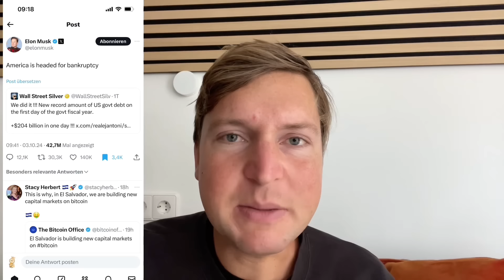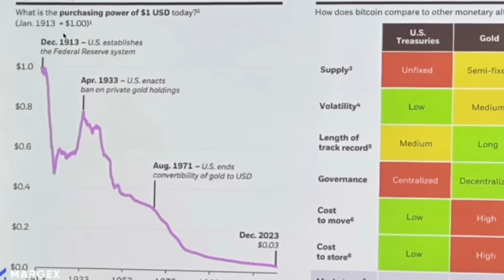FINANZ-GIGANT WARNT vor $ KOLLAPS!!🤯(Sofort Verkaufen?)🚨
KRASS! Die UBS warnt ihre Investoren vor Dollar Beständen, Elon Musk haut 4 Tweets zum Dollar Kollaps in einem Tag raus und Larry Lepart sieht die Wahrscheinlichkeit einer USD Hyperinflation bei bis zu 20% mit einem $200.000 Bitcoin PUMP! BRRRRRRRRRRR

*SICHER BITCOIN KAUFEN mit 21bitcoin*

Lade die App herunter und verwende meinen Code, um reduzierte Gebühren ab 0,79% zu erhalten.

*NÄCHSTES BITCOIN EVENT*